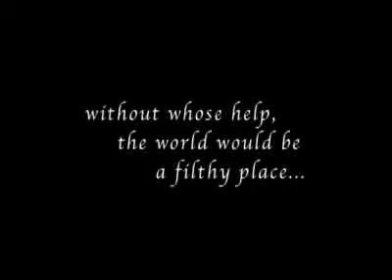Listen Up! Youth Media Network: "A Small Peek Into the World of Custodial Arts"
A personal documentary about a boy, his father, and a whole lot of brooms.

Watch videos created and produced by teens! Listen Up is a youth media network based in New York City that connects young video producers and their allies (educators and media professionals) to resources, support, and projects. Their goal is to develop the field and achieve an authentic youth voice in the mass media.